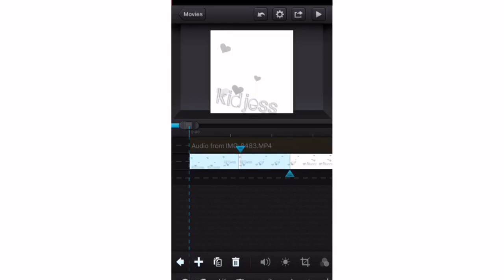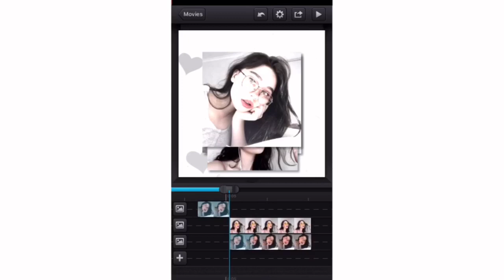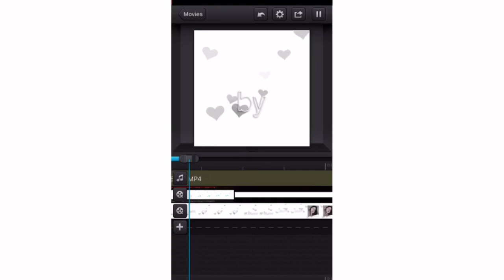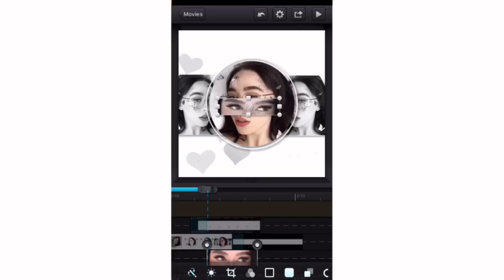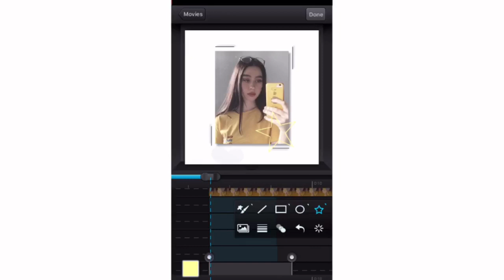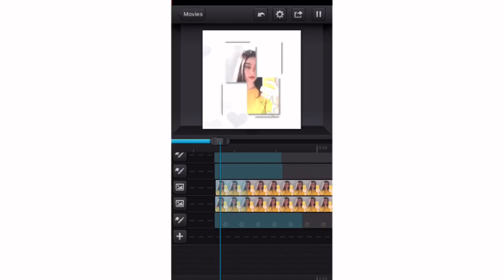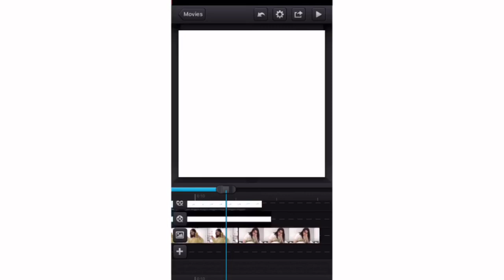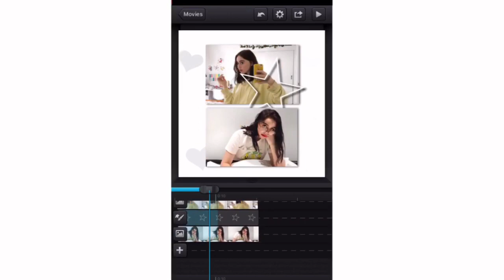Watch Me Edit #3 (aesthetic) | cute cut pro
hi! please take note that this is not meant to be a tutorial so it’s completely fine if you don’t understand what im doing! If it helps, you could slow down the video :)
sorry about the quality, it totally died :”)

request some videos you want to see in the comment section pls ty!

Music credits to them!

how to download cute cut pro for free?